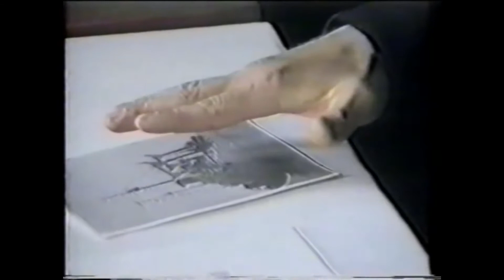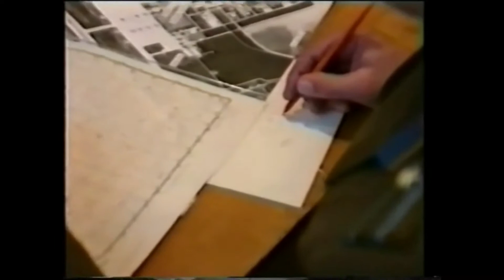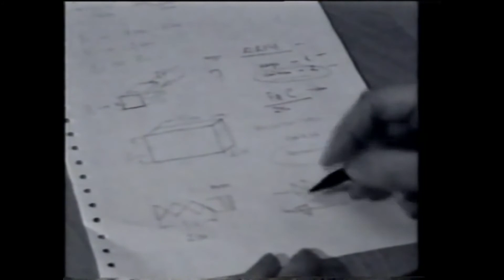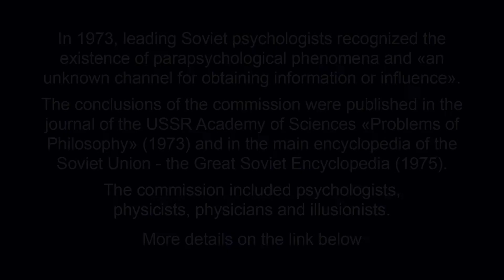Psychics in the russian army. Real footage (1992) | eng sub | Экстрасенсы в армии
Installing a wallet, buying and sending currency will take no more than five minutes.
BTC bc1qw4jxftk3ff8y4z577yh07m950x686cq8meyru6
ETH 0xcc721D5e3B16A7BAd5b29B320e01d1f88C49b3B4
USDT (TRC20)
TDsGXx9XApxVhAgy8PMih185W6C9Z8X2NU

In 1973, leading Soviet psychologists recognized the existence of parapsychological phenomena and "an unknown channel for transmitting information or influence."
The conclusions of the commission were published in the journal of the USSR Academy of Sciences "Problems of Philosophy" (1973) and in the main encyclopedia of the Soviet Union - the Great Soviet Encyclopedia (1975).

биополе, экстрасенсорика, парапсихология, телекинез, телепатия, экстрасенс